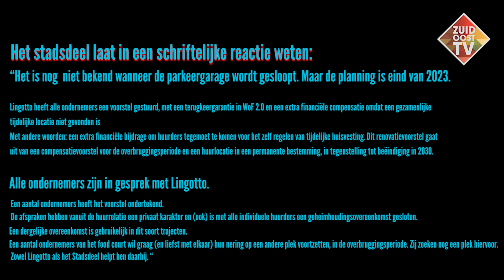World of Food wordt gesloopt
World of Food gaat plat, maar wanneer nou precies? En wat gaat er gebeuren met de restauranthouders?
Het lijkt wel of niemand er zeker van is.
Dat World of Food gesloopt gaat worden wel.
En dat er een nieuw gebouw op die plek komt, ook. En dat de restauranthouders die er nu nog in zitten terug mogen komen. Maar tegen welke voorwaarden?